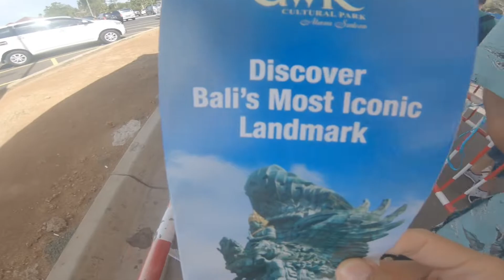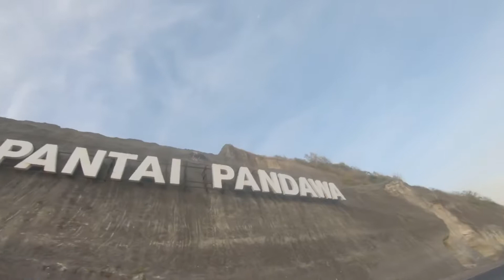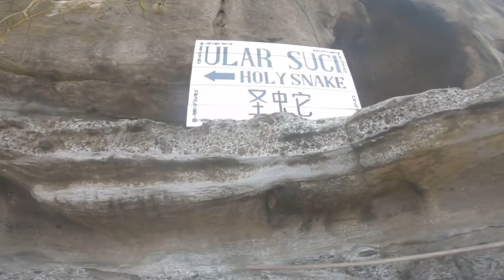Water blow is the best!. Bali,Indonesia. ( Last Part)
Paling best dalam video tok adalah waterblow nya. perghhhh. Supersaiya ooooo!